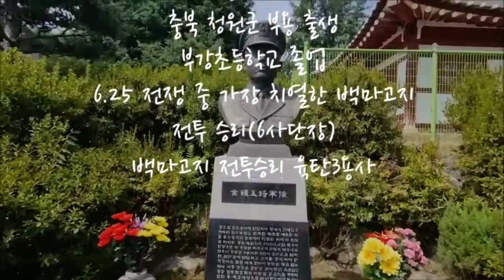[Memorial] "김종오장군 상(세종특별자치시), 6.25전쟁 당시 백마고지 전투 승리의 육탄3용사"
From s-Korea